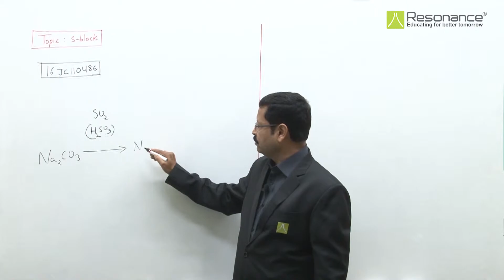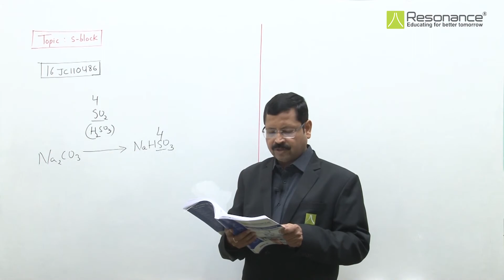16JC110486 s block